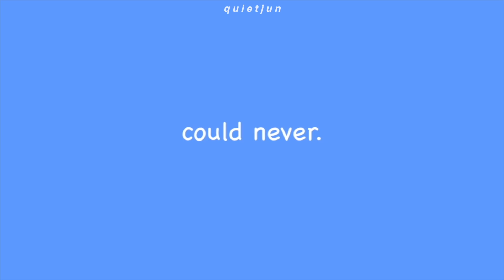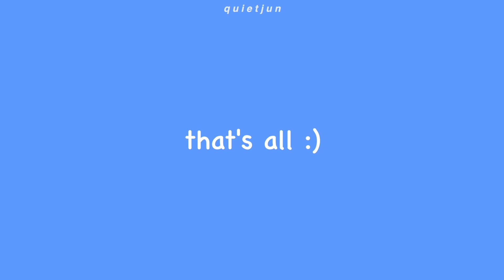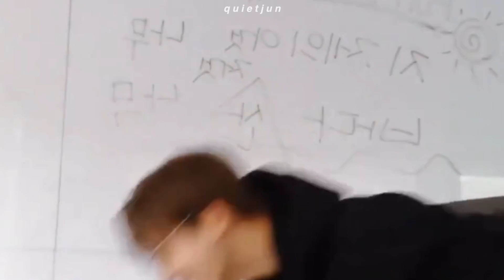jeno is chaotic too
♥ open me!

intro ⟶ Quiet Down - NCT DREAM
outro ⟶ LP - Red Velvet